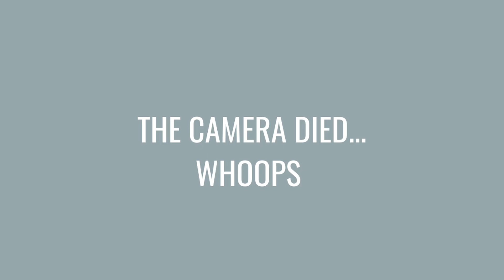last suprefact needle! | FET #3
We're getting closer to transfer day!!! Today is my very last Suprefact injection! No more belly needles for me. Yay! This needle didn't really go to plan... it was a bit of a bleeder. And then we did some festive things!

Write us a letter!
Allie and Sam
3045 Robie St Unit 5
Box 248
Halifax, NS
B3K 4P6

We're Allie and Sam! A married, femme lesbian couple based out of the East Coast of Canada. On this channel, we share our life, LGBTQ+ issues, our travel adventures, and soon, our journey to motherhood.